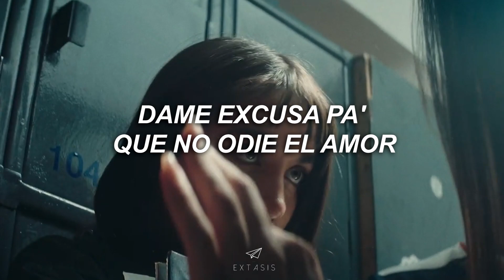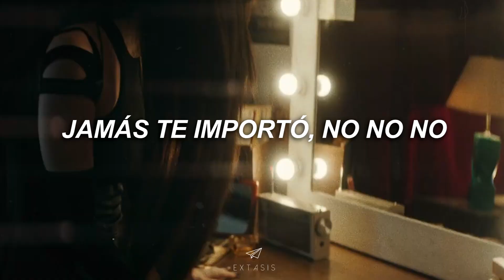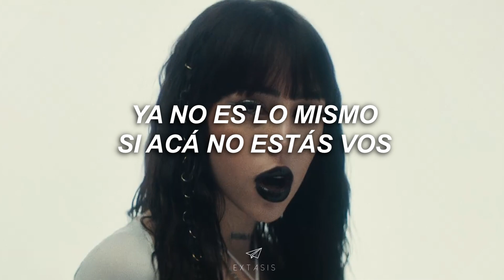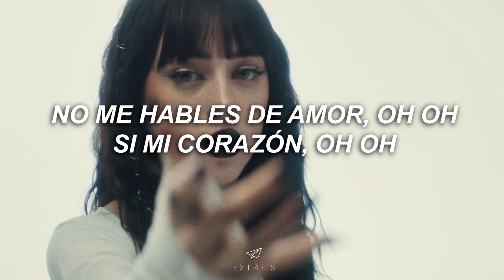Entre Nosotros (Remix Letra) | Tiago PZK, LIT killah, Maria Becerra, Nicki Nicole (video oficial)